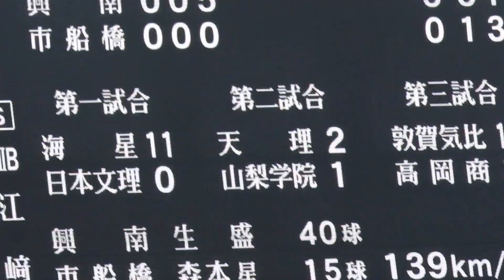森本 哲星（市立船橋）No.3 選手権大会 VS興南 2022/8/8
森本　哲星（市立船橋）

市立船橋では１年秋からベンチ入りし、新チームからは主にリリーフ投手として春の県大会優勝。決勝の銚子商戦では３回途中からリリーフし、無失点に抑え、優勝に貢献した。
夏の県大会でも同様にリリーフで登板したが、決勝では満を持して先発し、完投勝利を収め、１５年ぶりの夏の甲子園出場を決めた。
夏の甲子園でも初戦の興南戦では３回途中からリリーフし、無失点に抑え、チームのサヨナラ勝ちに貢献した。
次戦の敦賀気比戦ではリードの場面で５回から登板するものの、７失点し、逆転負けを喫した。
その後の日本代表のも選ばれ、大学日本代表との試合では同点の場面で登板するものの、３失点し、チームは敗れた。
ドラフトでは巨人から育成９位で指名された。